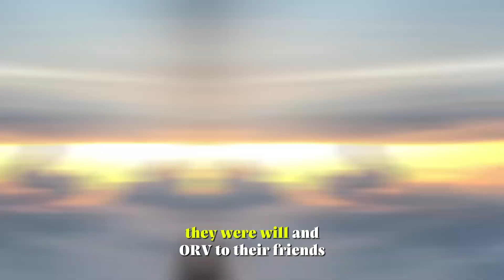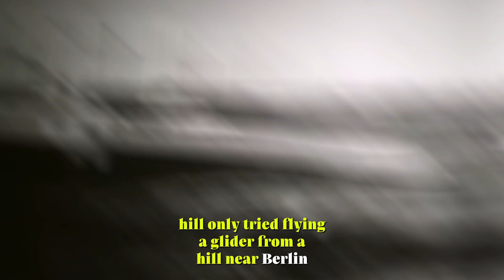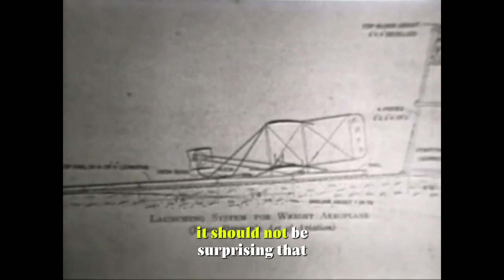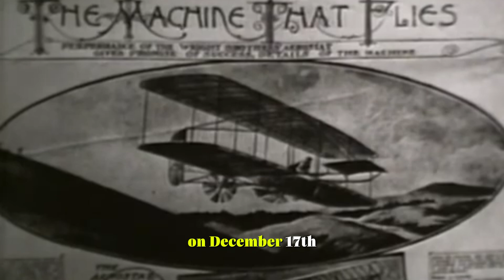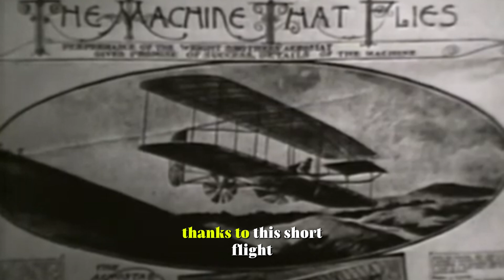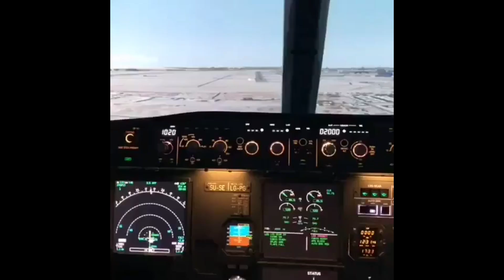WHO are the Wright Brothers ?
Hello everyone
Who was the first person who invented the airplane? In this video we prepared for those who are curious about the answer to this question, we will take a closer look at the history and inventors of the aircraft. Who were the first people who set out with the dream of flying and soaring into the sky? How was the airplane developed and how did it become what it is today? Continue watching our video to learn this and more.
Creative common video was used in this video, I hope you enjoy watching.